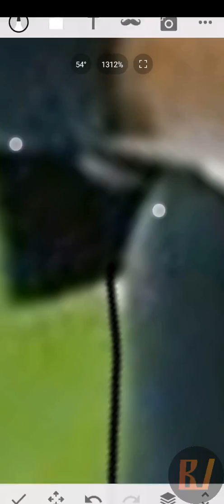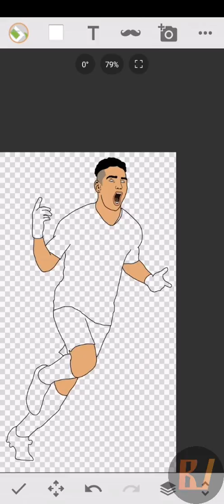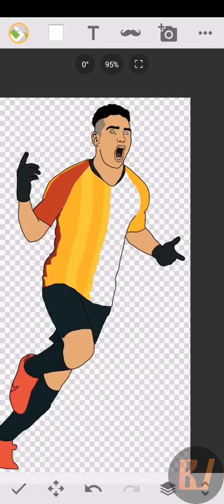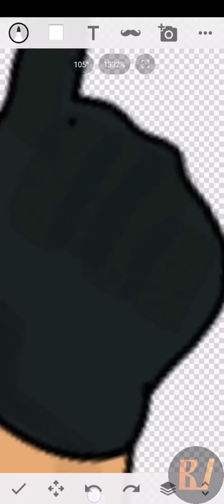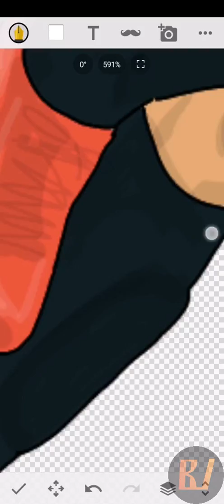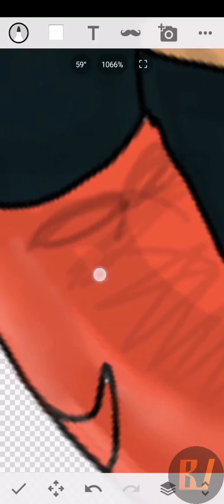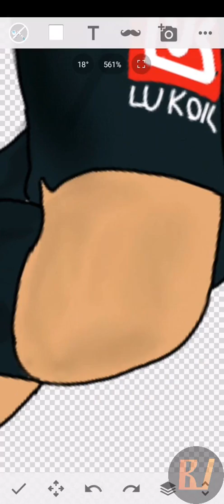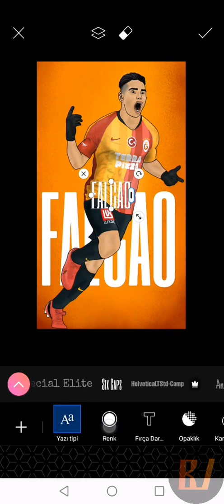Mobilden Vector Çizim Yapımı (Sony Sketch)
Merhaba bu videoda Sony Sketch uygulamasıyla Radamel Falcao vector çizim yaptım. İyi seyirler.
İlerleyen zamanlarda ayrıntılı eğitim videoları gelecek tabi isterseniz .